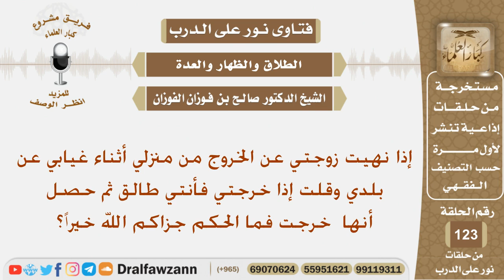إذا قلت لزوجتي أنتي طالق إذا خرجتي من المنزل أثناء غيابي ثم خرجت فما الحكم؟ الشيخ صالح الفوزان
نص السؤال:
إذا نهيت زوجتي عن الخروج من منزلي أثناء غيابي عن بلدي وقلت إذا خرجتي فأنتي طالق ثم حصل أنها  خرجت فما الحكم جزاكم الله خيراً؟
السيرة الذاتية :
للاشتراك في قناة الشيخ صالح الفوزان

رئيس الفريق
لمشروع كبار العلماء